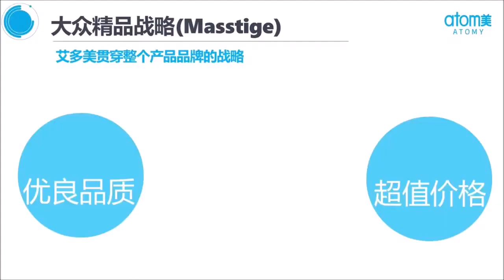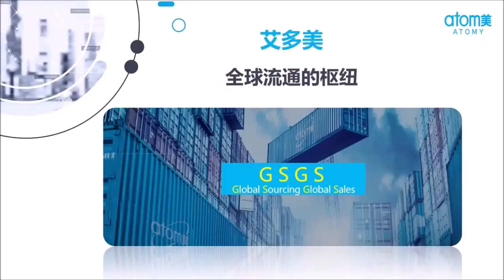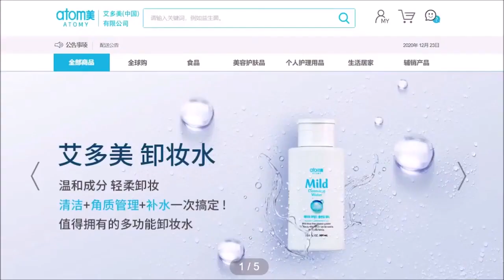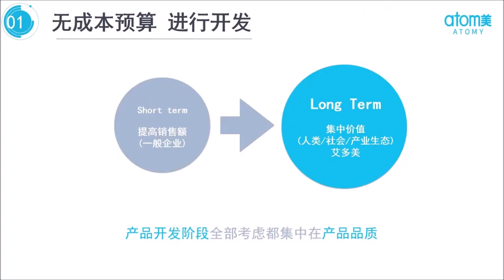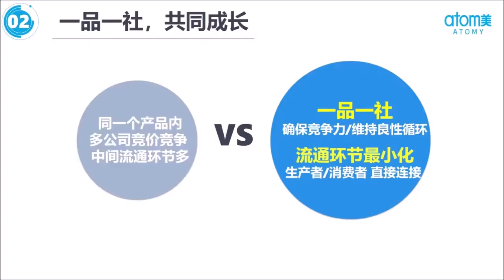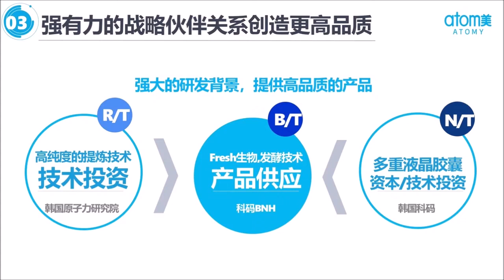Atomy 中國艾多美 黃海燕高级營銷經理 艾多美大眾精品戰略 210123